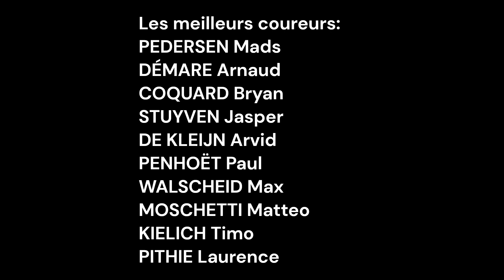Pronostics du Grand Prix d'Isbergues Pas de Calais 2023